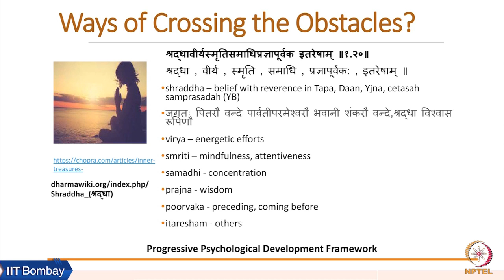Week 5: Lecture 12 B: Crossing Obstacles to Well-Being